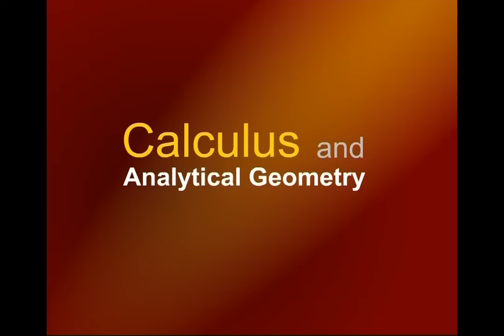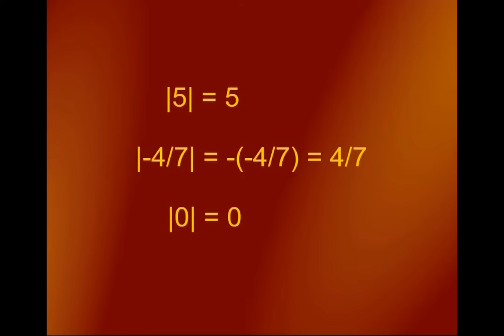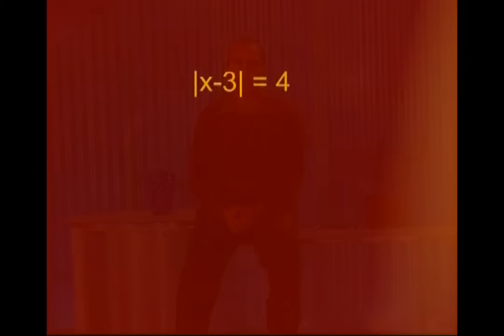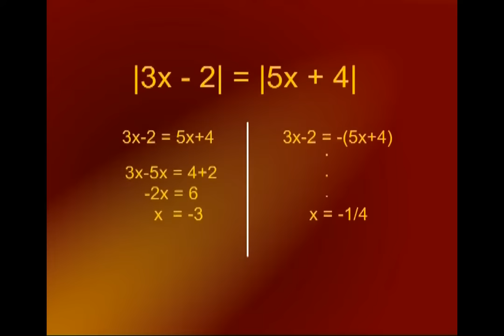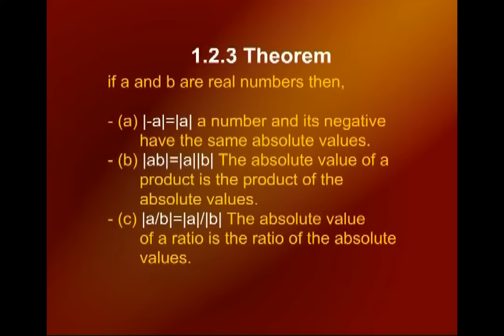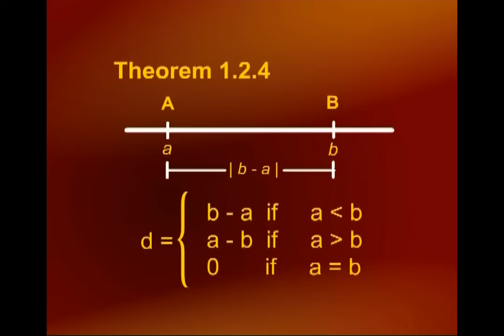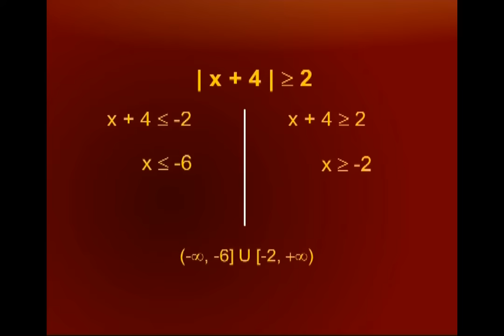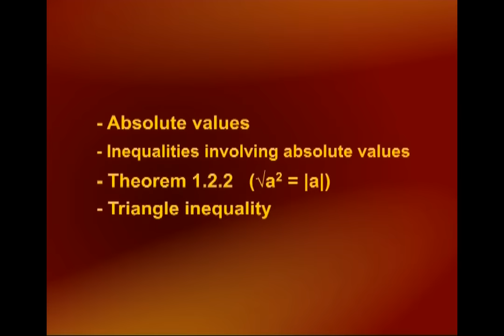Absolute Value | Calculus And Analytical Geometry | MTH101_Lecture02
Lecture02 - Absolute Value
by Dr. Faisal Shah Khan